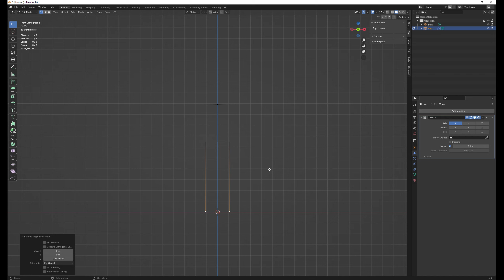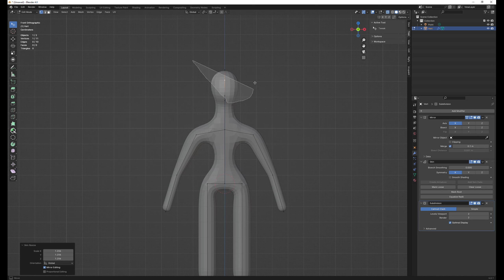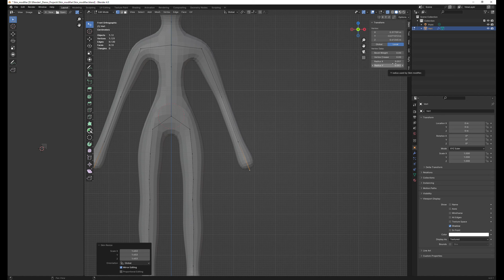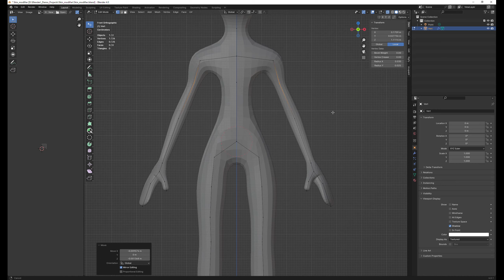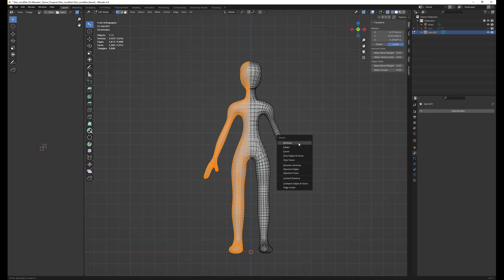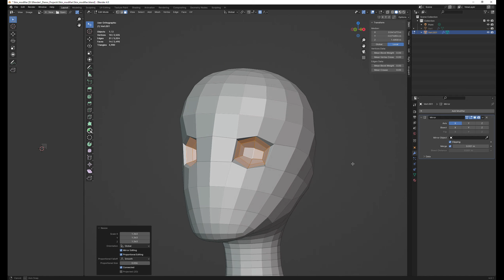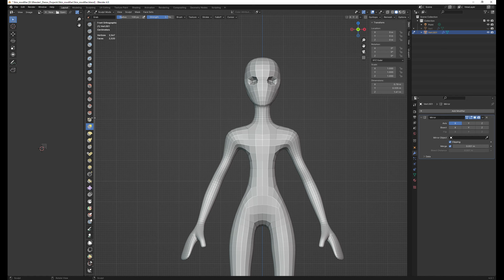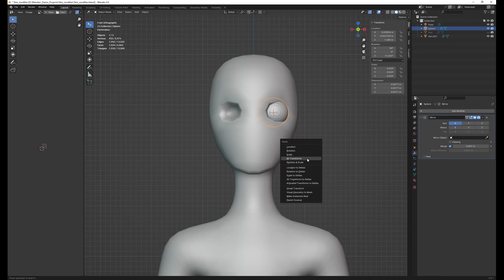Creating a stickman with skin modifier in Blender 3d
Creating a stickman with skin modifier in Blender 3d for further sculpting or modeling.